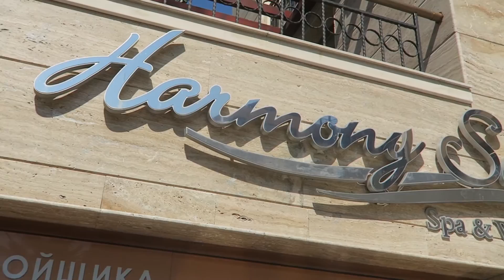😱 Nechceli nás v žiadnom hoteli 😂 Slnečné pláže, Bulharsko - OKOLO SVETA so 4 deťmi [HD]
Tak toto sme ešte nezažili. Tento deň nám od začiatku neprial, ale pozri sa ako sa to všetko nakonec na dobré obrátilo.

My sme PADMAM Rodinka a chceme ta zobrať na cestu životom pretože náš domov je svet a túto slobodu si užívame každý deň odznova s veľkou dávkou radosti, štastia, fitness a pozitívnej energie.

♫  Music
Title: The Girl (feat. Cozi Zuehlsdorff) by Hellberg from The Girl

Title: Nevada (feat. Cozi Zuehlsdorff) by Vicetone from Nevada (feat. Cozi Zuehlsdorff)

English translation (anglické titulky): Pavlína Hulová

Prekrásny pozdrav vaša
    PADMAM RODINKA